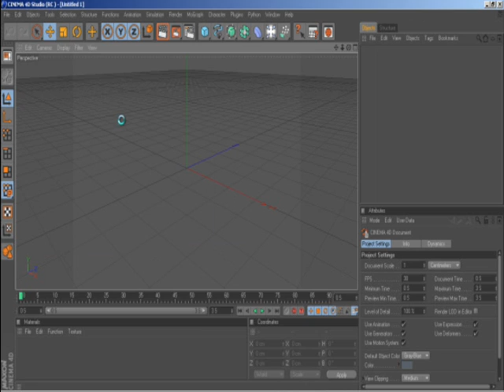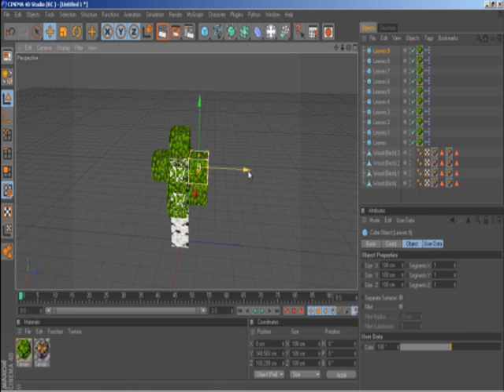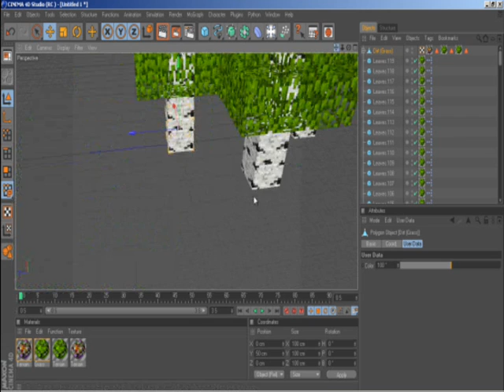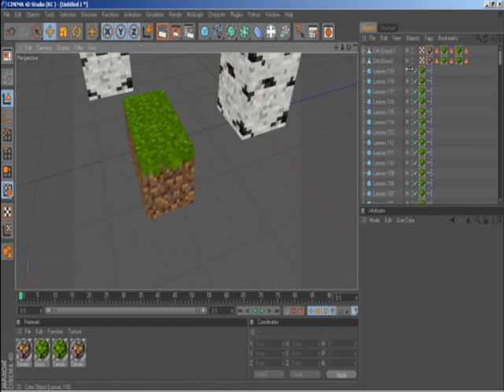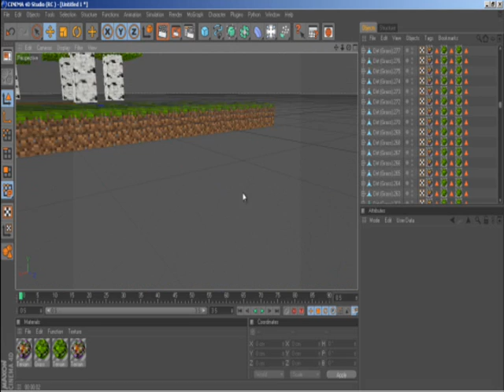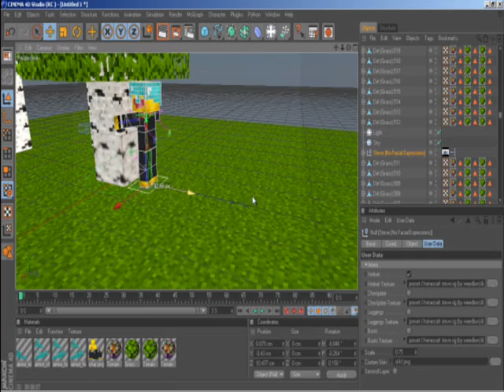Czesiowe Rysowanki part 3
Miłego oglądania =)
Jest to kolejna moja praca przedstawiająca skkf'a i brzózki
Czas pracy 17:01

Nagrywam - Camtasia Studio 17

Mątuje - Pinnacle Studio 14 , Windows Movie Maker , Camtasia Studio 7